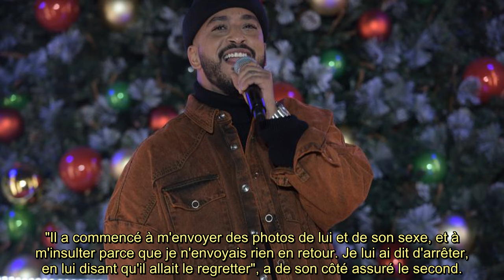Slimane accusé d’agression sexuelle :cette explicite qu’il aurait envoyé en pleine nuit